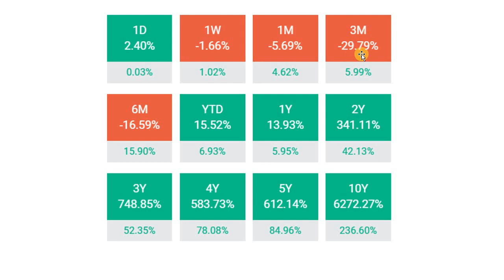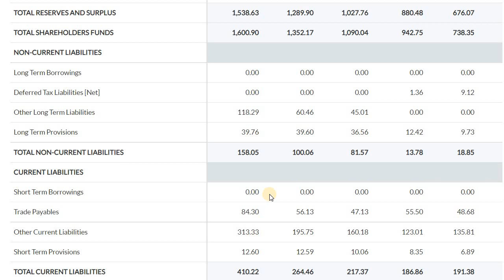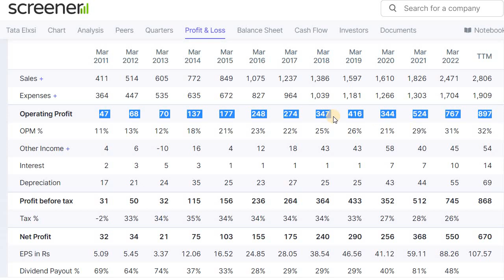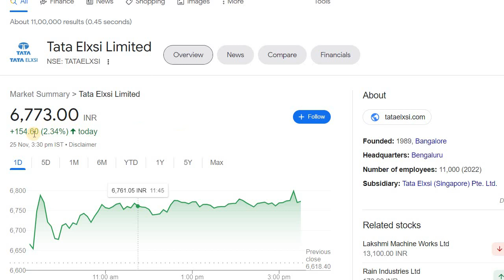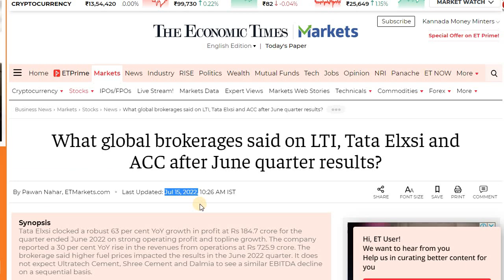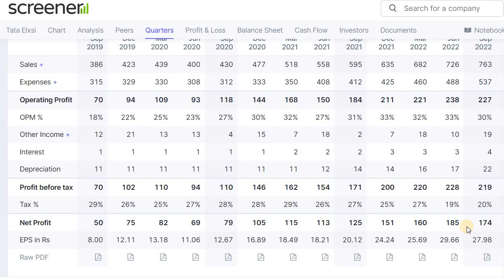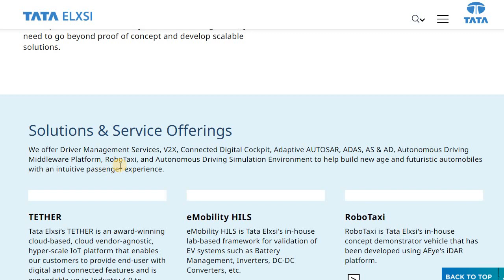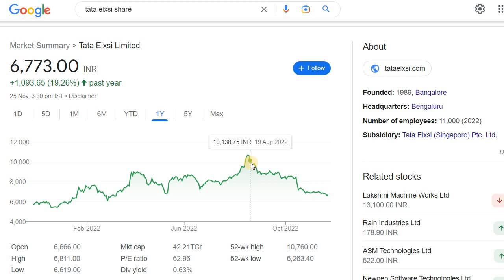Fundamentally Strong Stock to Buy if it fall | ಬಿದ್ದರೆ BUY ಮಾಡಲೇಬೇಕಾಗಿರೋ ಷೇರು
Discussed about the Fundamentally Strong Stock and also good to add if it fall.

10. Is it Possible to Earn while you are Sleeping? ನಿದ್ರೆ ಮಾಡೋವಾಗಲೂ ಹಣ ಗಳಿಸೋಕೆ ಸಾಧ್ಯಾನಾ? ಹೇಗೆ?